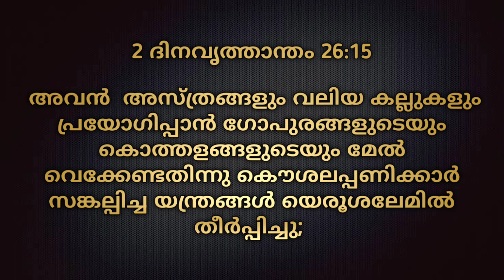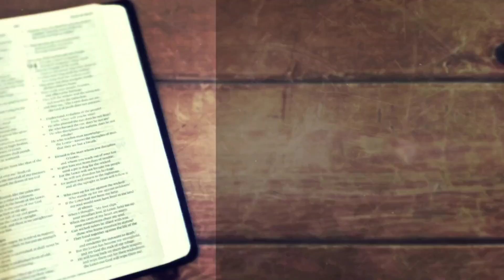Morning Manna/"ഉസ്സീയാവ് "/Pr. Saji M J/1st March 2024